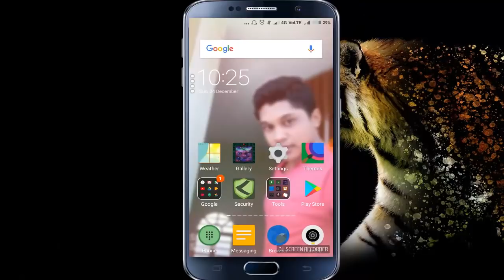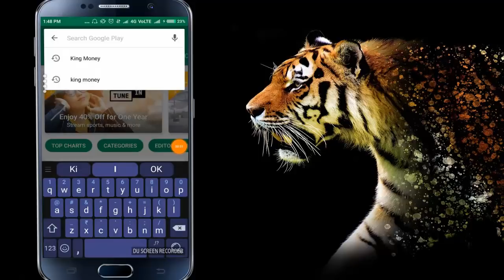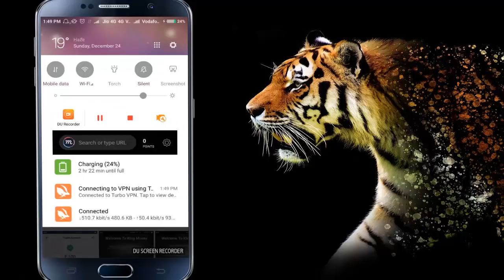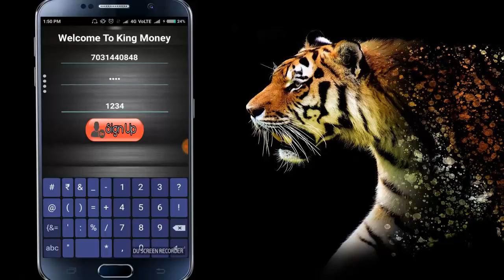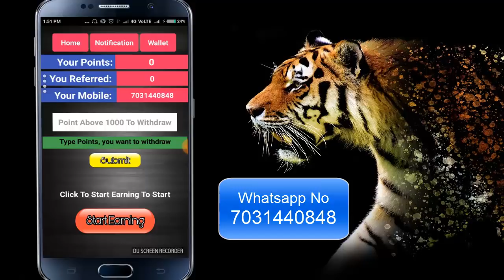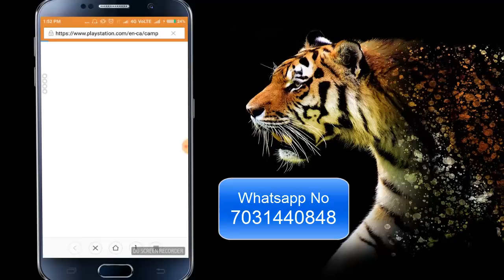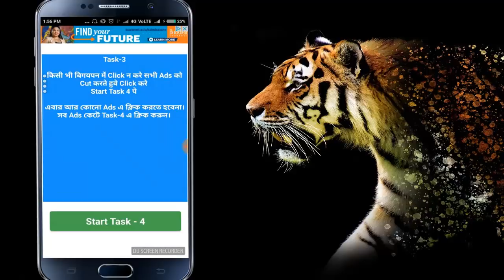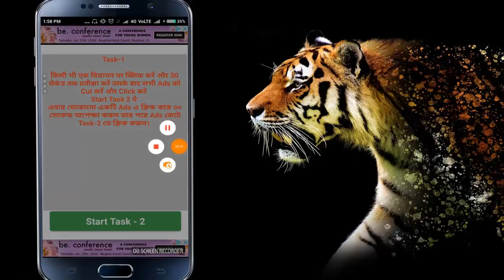How To Make Money Online On Your Mobile Phone II Playstore New App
Hello Friends.
To day i am show How To Make Money Online On Your Android  Mobile Phone.

Note:-
  Form-Hussain Ahmed.